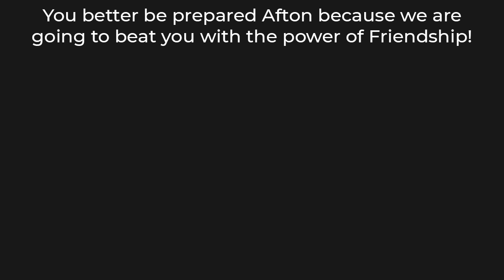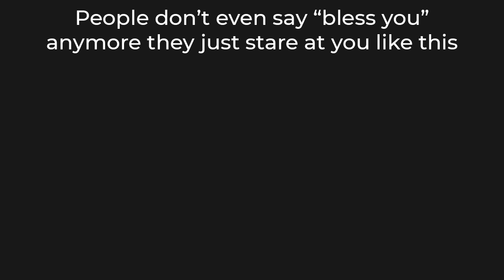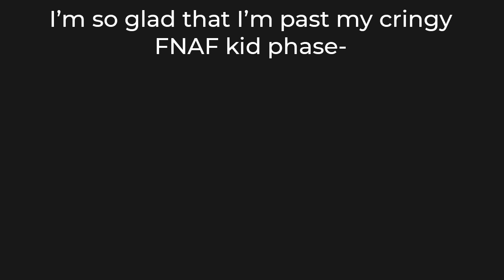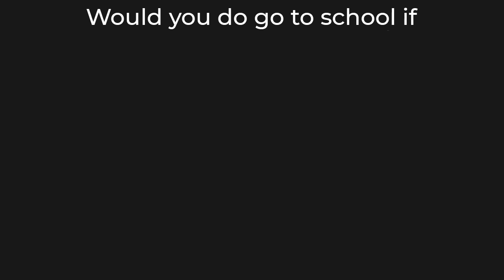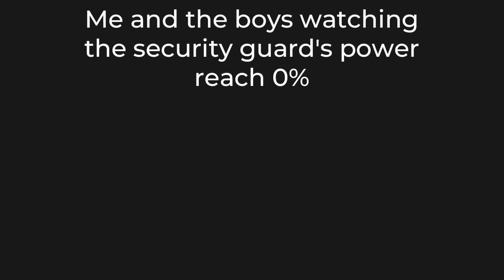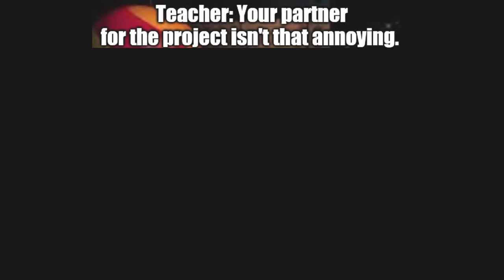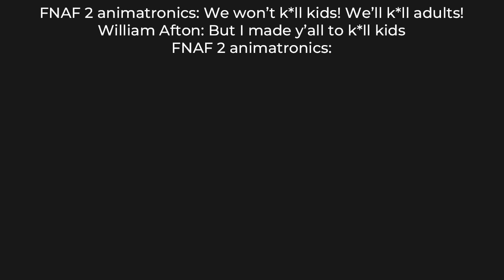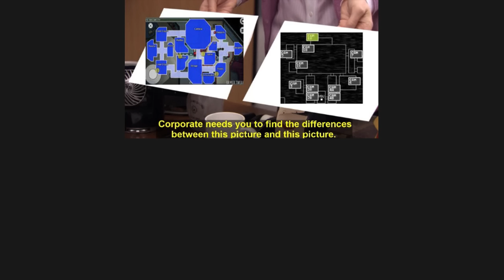FNAF MEMES 8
"FNAF Meme Fiesta: Laughs and Chills in Equal Measure"

Get ready to journey into the world of animatronic amusement and laughter with an epic collection of Five Nights at Freddy's memes! 🐻🤣 Join us as we explore the funniest and most memorable moments from this iconic horror game series. From jump scares to chuckles, we've compiled the best of FNAF humor for your enjoyment. Whether you're a fan of the game or just looking for a good laugh, this video has something for everyone!